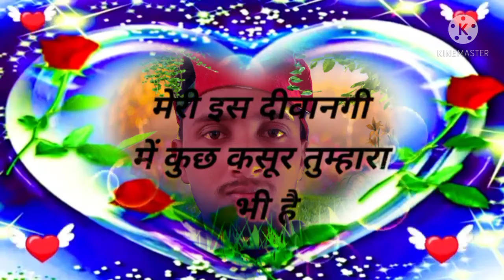Superhit shayari surjapuri category video 🌷🌷💓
MD sarfaraz Alam surjapuri